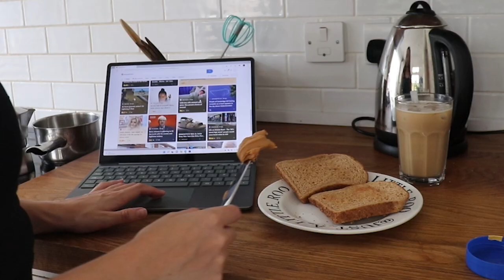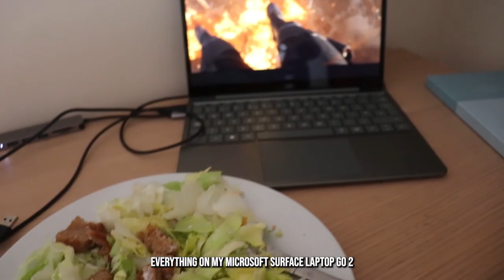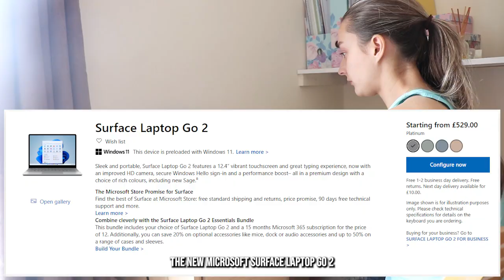(AD, OC) A few days in my life: Cambridge Archaeology Researcher - ft how I stay focused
AD - PR Product Surface CreatedOnSurface 💻 Welcome to a few days in my life as a Cambridge Uni Research Assistant, independent researcher, and content creator. I'll show you how I'm managing my time and working flexibly as someone new to the world of work, with my new Microsoft Surface Laptop Go 2.

*This post & the opinions within it are in no way endorsed by or associated with the University of Cambridge. All opinions expressed are my own*

Goodreads: Rosie Crawford